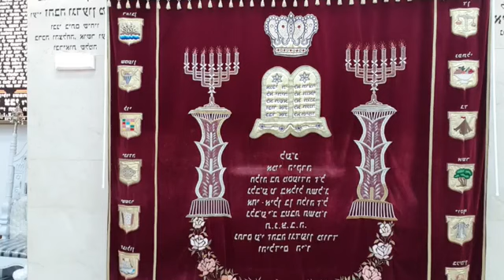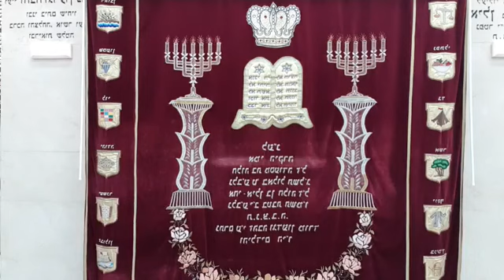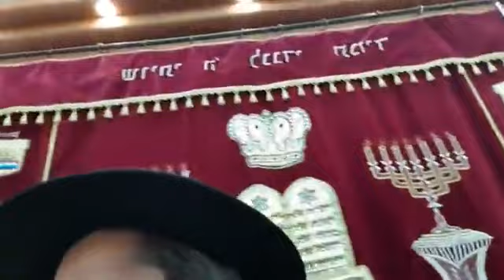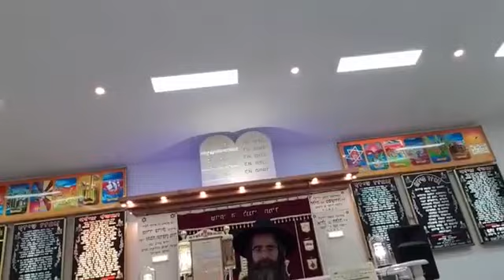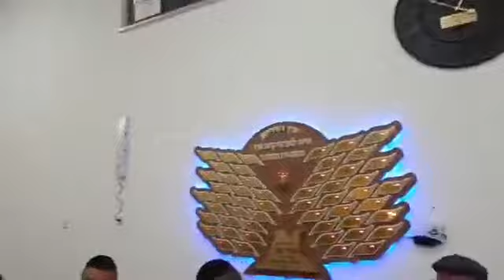הרב מנחם אדרי - שיעור מחזק בעפולה - חיבוט הקבר\שילוח הקן \קללות - May8, 2019